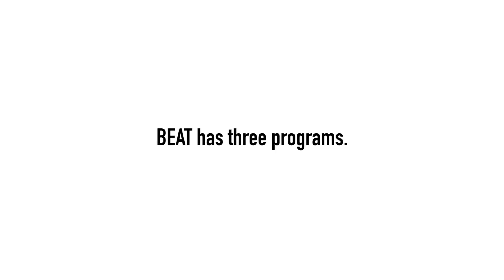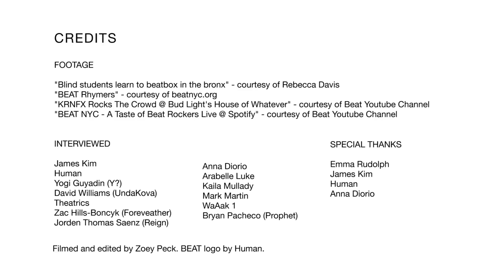BEAT Global Is...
Innovative. Revolutionary. Inspiring. One-of-a-kind. BEAT Global is the product of over ten years of nonstop evolution and commitment to making a change.

In 2009 James Kim, the Executive Director and Founder of BEAT, was struck by a seemingly simple but ultimately profound idea while DJing an event for the Lavelle School for the Blind. After witnessing the students come alive while dancing and humming to the beat of the music, he imagined a class that taught beatboxing to youth and people with disabilities so they can tap into their own human instrument.

Since then, BEAT has become one of the most innovative Hip-Hop based arts education programs around. We regularly partner with local schools (NYC public schools, Lavelle School for the Blind), community centers (NY Urban League, QSAC, AHRC) and public institutions (New York Public Library) to provide our impactful programming.

All of BEAT’s instructors are top-industry professionals who share our passion to promoting overall wellness and positive influence through our three main programs: BEAT Rockers (Music and Speech), BEAT Breakers (Dance and Wellness), and BEAT Explorers (Lyricism and Music Composition).

Filmed and Edited by Zoey Peck

[NOT AUDIO DESCRIBED]